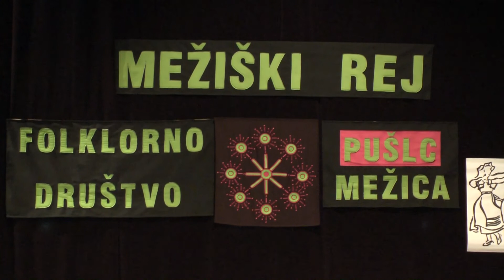FOLKLORNA SKUPINA PUŠLC MEŽICA - 2. MEŽIŠKI REJ ( NDM 28.11.2015)